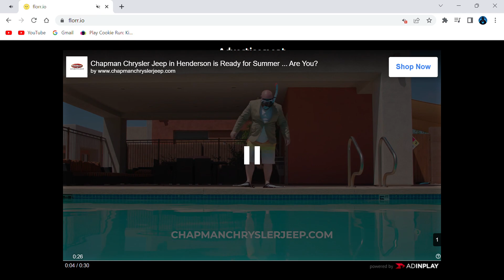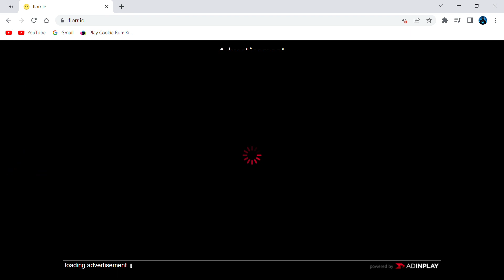When you need EGGS Florr.io PART 2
The much needed part 2!